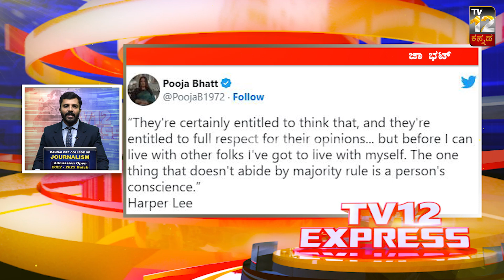ಡಿಕೆಶಿ ಗೆ ಮಾನ ಮರ್ಯಾದೆ ಇದ್ದರೆ ಅಧ್ಯಕ್ಷ ಸ್ಥಾನಕ್ಕೆ ರಾಜೀನಾಮೆ ಕೊಡಲಿ -ಕೆ.ಎಸ್.ಈಶ್ವರಪ್ಪ | tv12 express